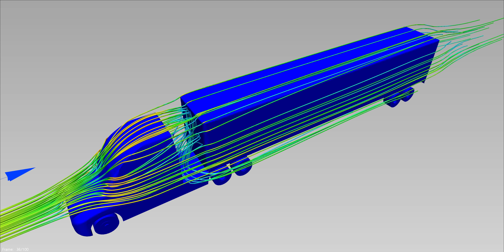Airflow without Airshield Solution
To find out more about Airshield Fuel Saving Technologies please